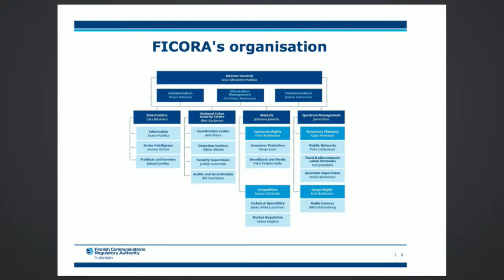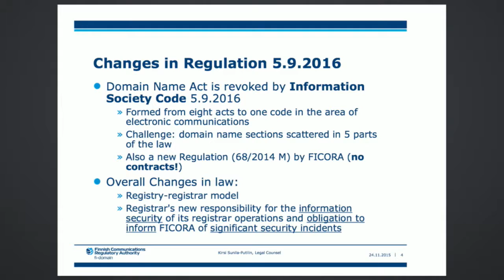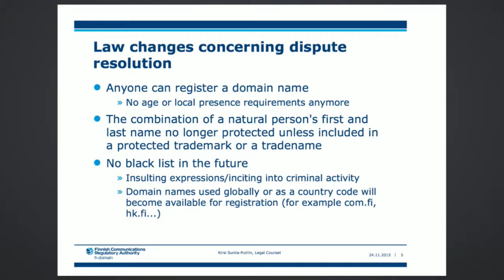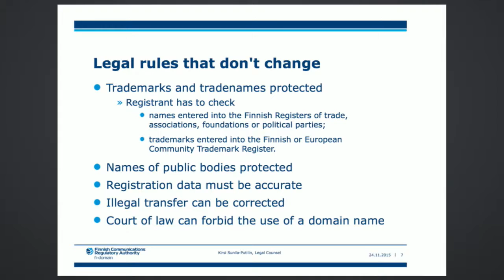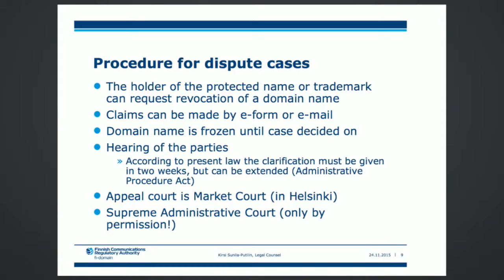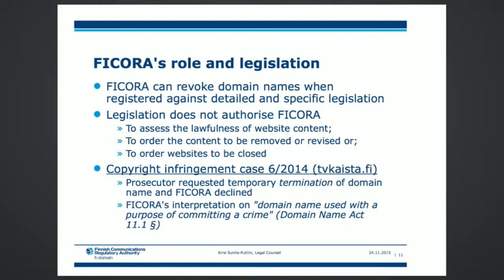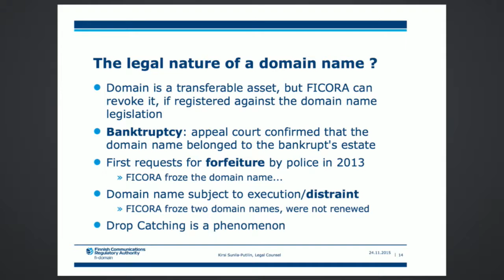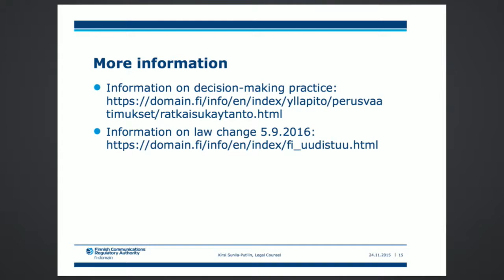Kirsi Sunila-Putilin - Nordic Domain Days - IND15